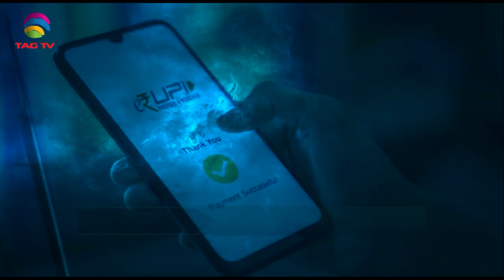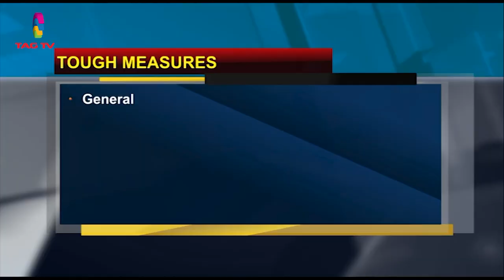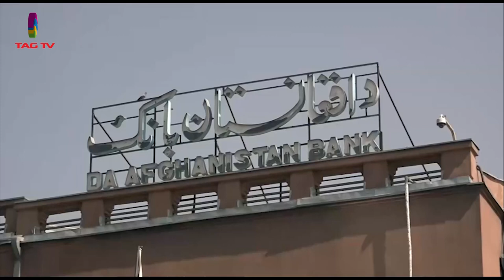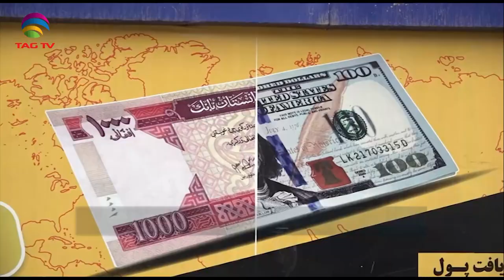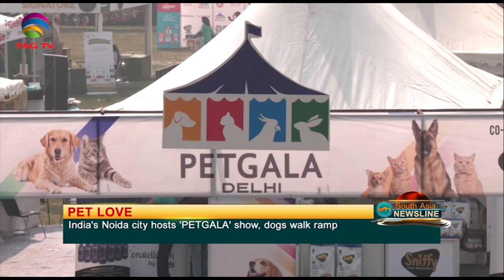South Asian Newsline, February 21, 2023